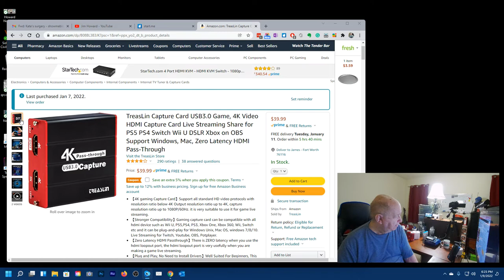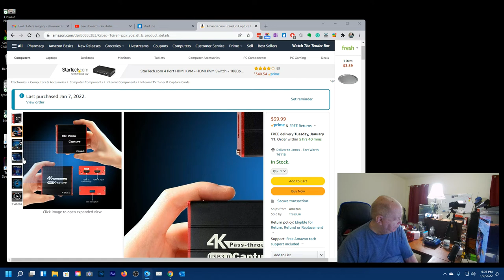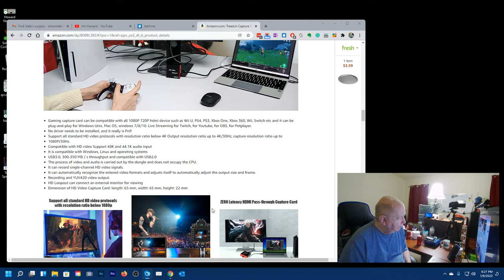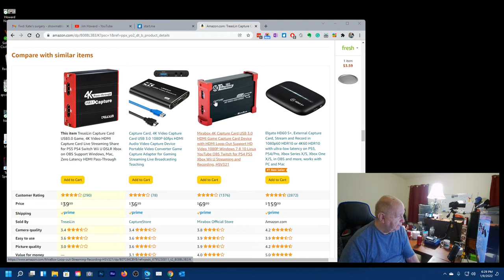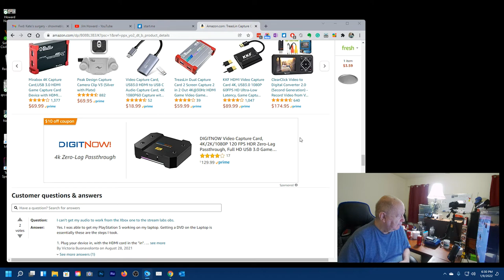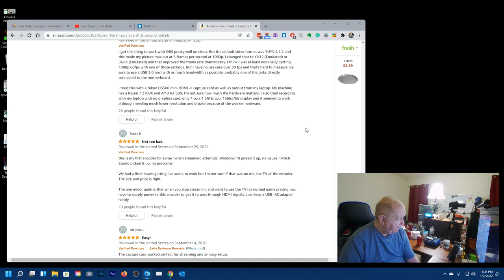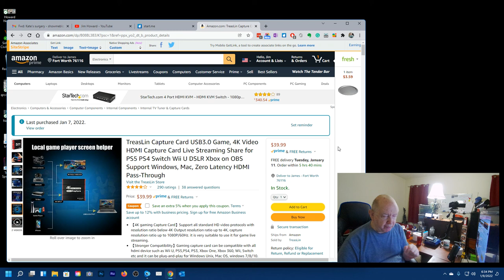The TreasLin Capture Card did not get here today.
They will deliver tomorrow.

TreasLin Capture Card USB3.0 Game, 4K Video HDMI Capture Card Live Streaming